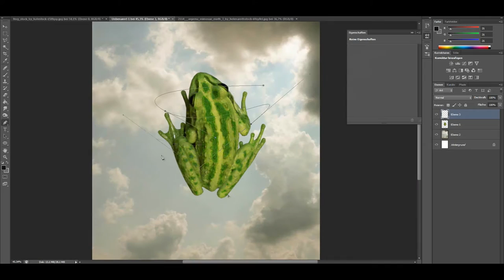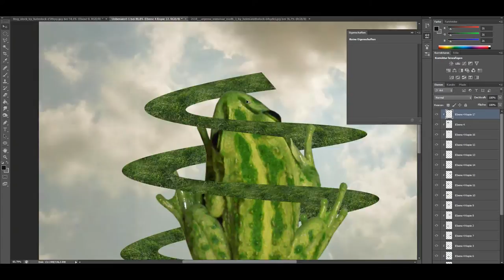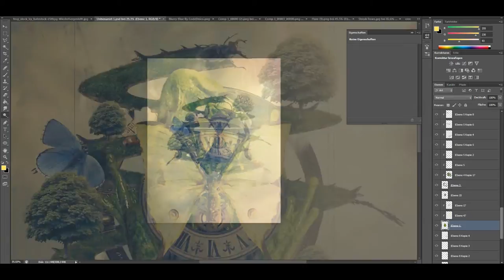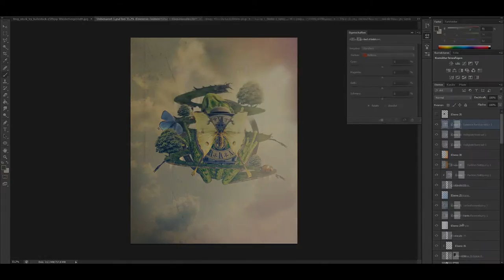Adobe Photoshop: CLOCKWORK Photo Manipulation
// CLOCKWORK
- PHOTOMANIPULATION

Back to the roots. Surrealistic Photomanipulation like in the past :)
Entry for The Final Battle from incArts - great Contest, with a great concept!